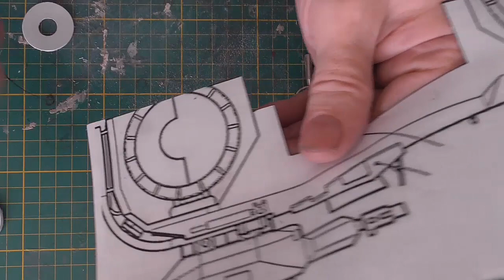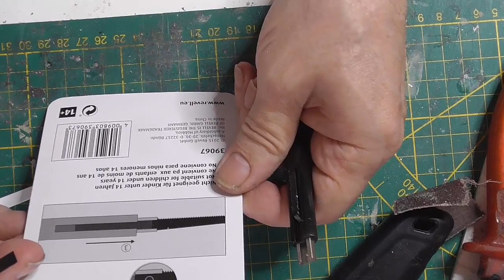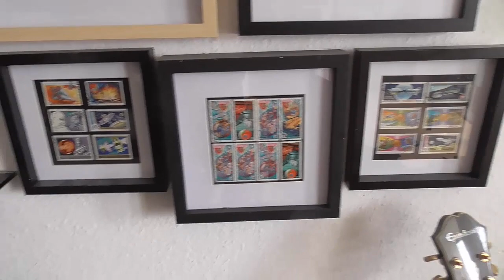Modell M755 APC (3)